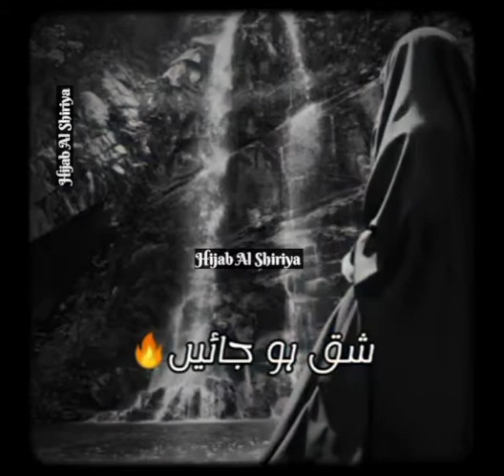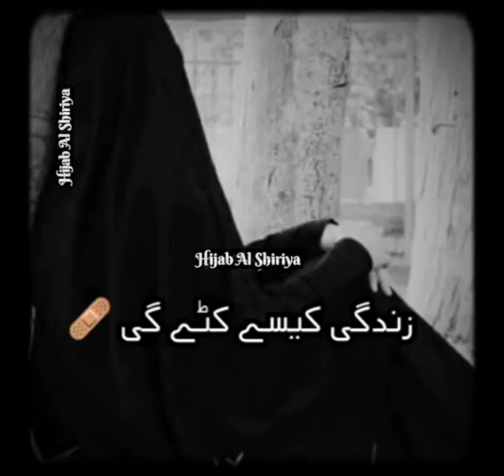Zandgi kasy kathay gi ya Khuda ya tanha|New heart Touching Nazam 2022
زندگی کیسے کٹے گی یہ خدایا تنہا
 دل کو جس وقت بھی دیکھا اسے پایا تنہا
New heart broken status 2022|Zandgi kasy kathay gi ya Khudaya tanha
Heart Touching Nasheed2022,
Sad status Emotional,